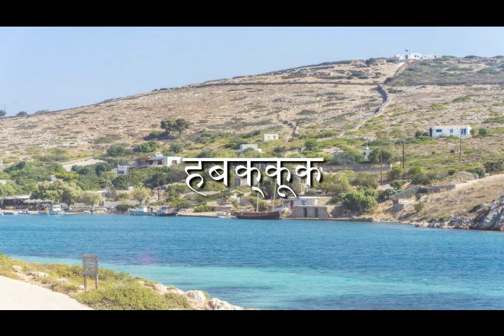हबक्कूक (Habakkuk) Marathi | Good News | Audio Bible